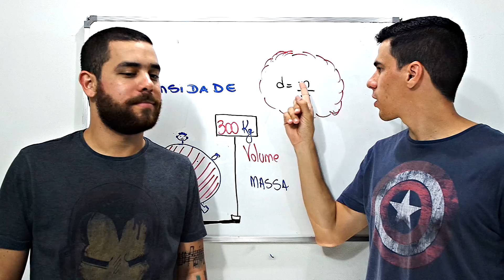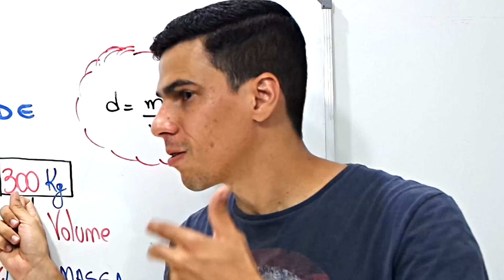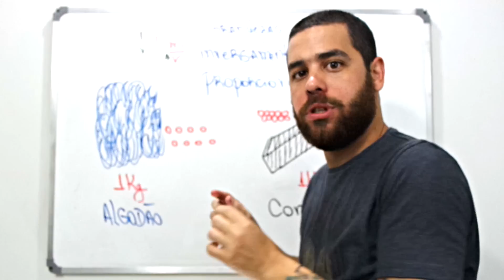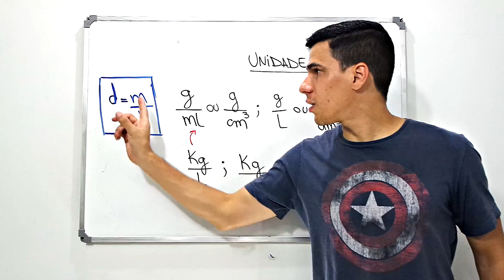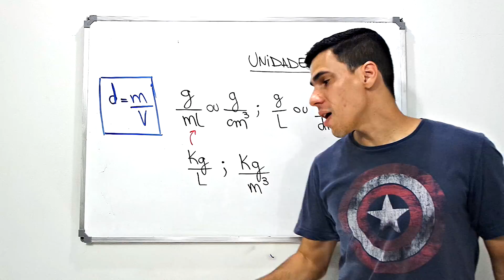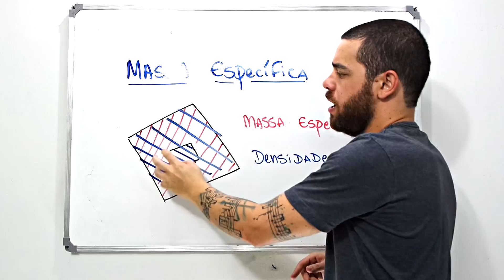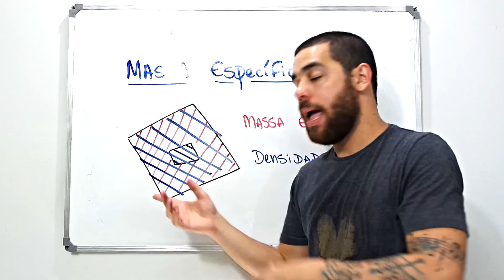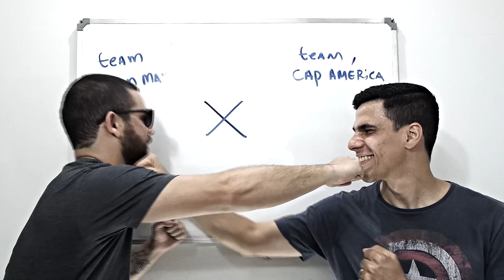Química Simples #09 - Densidade e Massa Específica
Este simulado tem como tema "Introdução à Química" e visa aperfeiçoar seu desenpenho nas provas de vestibulares.
Trazemos 48 questões dos principais vestibulares do Brasil, inclusive, o ENEM. Faça um bom simulado e te espero para desfrutarmos dos resultados.

O conteúdo desta vídeo aula está disponível para você revisar no sistema Piolet. Utilizando a plataforma, você consolidará o conteúdo em sua memória e terá um melhor desempenho em avaliações. Reduza ao máximo os famosos "brancos" durante as provas, além de muitos outros benefícios. Acesse e o aplicativo Android do Piolet e